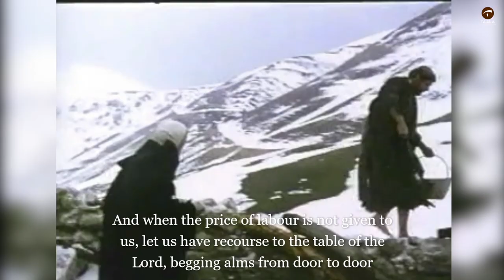The Testament of St Francis of Assisi|Last Will| The Transitus Text of St Francis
TESTAMENT OF SAINT FRANCIS OF ASSISI
In this way did the Lord give me Brother Francis, the beginning of doing penance: when I was in sin, it seemed too bitter for me to see lepers. And the Lord Himself led me among them and I showed mercy to them. And when i left them, what had seemed bitter to me was turned into sweetness of soul and body. And afterwards I delayed a little and left the world. And the Lord gave me such faith in churches that I would pray with simplicity in this way and say: “We adore you, Lord Jesus Christ, in all your churches throughout the whole world and we bless you because by your holy cross you have redeemed the world.”Afterwards the Lord gave me, and gives me still, such faith in priests who live according to the rite of the holy Roman Church because of their Orders that, were they to persecute me, I would still want to have recourse to them. And if I had as much wisdom as Solomon and found priests of this world impoverished, I would not preach in their parishes against their will. And I desire to respect, love and honour them and all others as my lords. And I do not want to consider any sin in them because I discern the Son of God in them and they are my lords.And I act in this way because, in this world, I see nothing materially of the Most High Son of God except His most holy Body and Blood which they receive and they alone administer to others. I want to have these most holy mysteries honoured and venerated above all things and I want to reserve them in precious places. Wherever I find our Lord’s most holy name and written words in unbecoming places, I want to gather them up. And I beg that they be gathered up and placed in a becoming place. And we must honour all theologians and those who minister the most holy divine words and respect them as those who minister to us spirit and life.And after the Lord gave me some brothers, no one showed me what I had to do, but the Most High Himself revealed to me that I should live according to the pattern of the Holy Gospel. And I had this written down simply and in a few words and the Lord Pope confirmed it for me. And those who came to receive life gave whatever they had to the poor and were content with one tunic, patched inside and out, with a cord and short trousers. We desired nothing more. We clerical [brothers] said the Office as other clerics did; the lay [brothers] said the Our Fathers. And we quite willingly remained in churches. And we were simple and subject to all.And I worked with my hands, and I still desire to work; and I earnestly desire all brothers to give themselves to honest work. .Let those who do not know how to work learn, not from desire to receive wages, but for example and to avoid idleness. And when we are not paid for our work, let us have recourse to the table of the Lord, begging alms from door to door. The Lord revealed a greeting to me that we would say: “May the Lord give you peace.”Let the brothers be careful not to receive in any way churches or poor dwellings or anything else built for them unless they are according to the holy poverty we have promised in the Rule. As pilgrims and strangers, let them always be guests there.I strictly command all the brothers through obedience, wherever they may be, not to dare to ask any letter from the Roman Curia, either personally or through an intermediary, whether for a church or another place or under the pretext of preaching or the persecution of their bodies. But, wherever they have not been received, let them flee into another country to do penance with the blessing of God.And I firmly wish to obey the general minister of this fraternity and the other guardians whom it pleases him to give me. And I so wish to be a captive in his hands that I cannot go anywhere or do anything beyond obedience and his will, for he is my master.And although I may be simple and infirm, I nevertheless want to have a cleric always with me who will celebrate the Office for me as it is prescribed in the Rule. And let all the brothers be bound to obey their guardians and to recite the Office according to the Rule. And if some might have been found who are not reciting the Office according to the Rule and want to change it in some way, or who are not Catholics, let all the brothers, wherever they may have found one of them, be bound through obedience to bring him before the custodian of that place nearest to where they found him. And let the custodian be strictly bound through obedience to keep him securely day and night as a man in chains, so that he cannot be taken from his hands until he can personally deliver him into the hands of his minister. And let the minister be bound through obedience to send him with such brothers who would guard him as a prisoner until they deliver him to the Lord of Ostia, who is the Lord, the Protector and the Corrector of this fraternity.